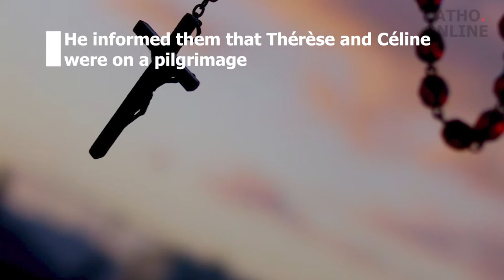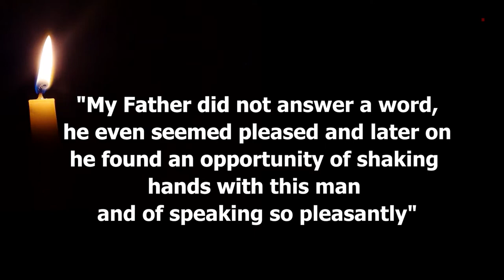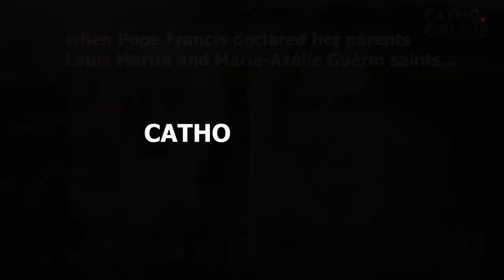SIMPLE GUIDE TO HOLINESS: LOUIS MARTIN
Becoming a Saint has never been easier : here are few steps inspired by Louis Martin, father of St Therese of Lisieux